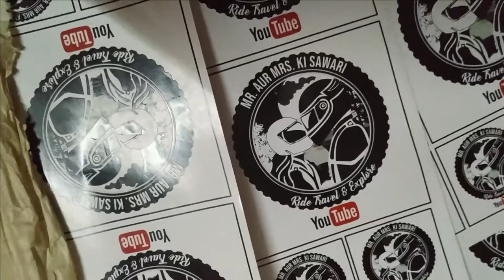|| Whats Going On !!! || Vlog 22 ||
Hello Viewer, This Surprise is only For You.
Next meet you will surely Get it from us, and if you like this may be in future we will make it as Merchandise.

Design- Ritam
Print- samaresh